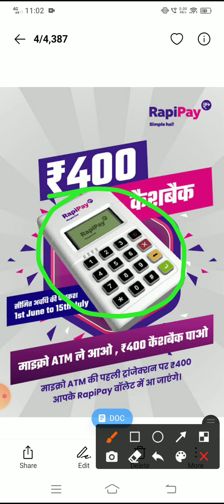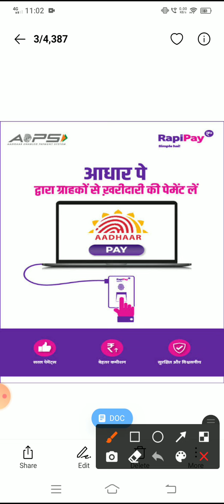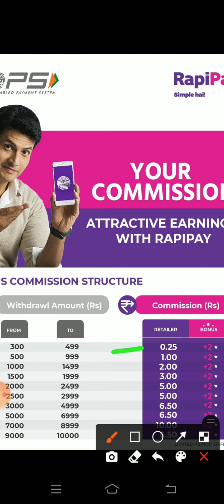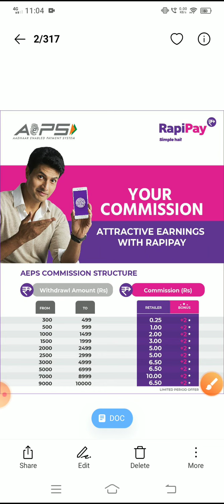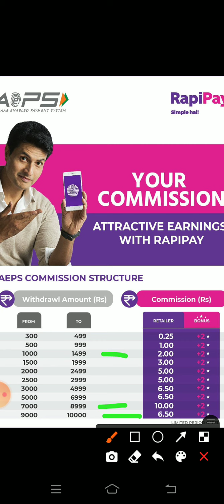Rapipay Retailer ID Free me kese Banaye 2021 | खुद से ID केसे बनाए 2021 🔥 How to Create Rapipay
How to Create Rapipay Retailer ID
Rapipay Retailer ID Free mai Kese Banaye
spice Money Retailer id
Rnfi Relipay Retailer id
RNFI Distributor ID
AEPS ID
recharge id